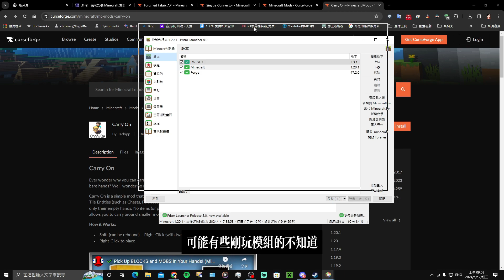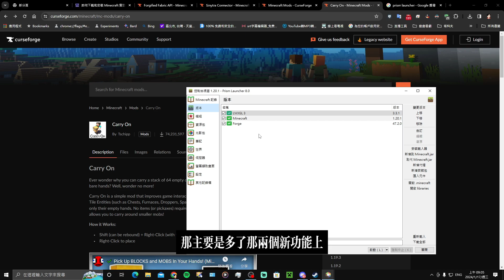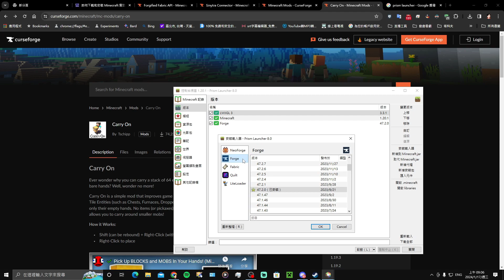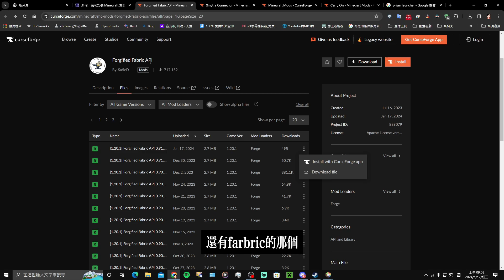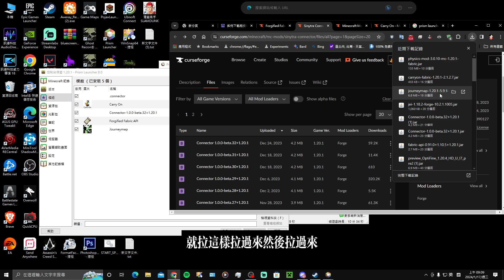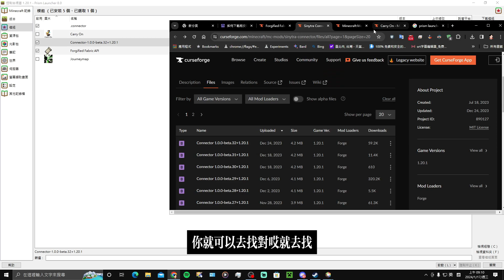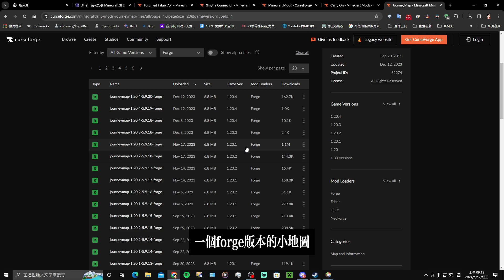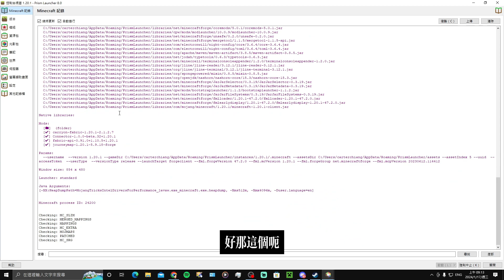minecraft模組教學 如何把forge和farbric兩種載入器模組安裝在一起使用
如何把forge和farbric兩種載入器模組安裝在一起使用
有些人會想用到兩種的載入器,因為有各有想要玩的模組
但是forge和farbric安裝在一起玩會出現錯誤
這部影片就是分享如何安裝才不會出現錯誤,實現玩兩種模組一起使用

安裝好forge之後下載下面2個模組放入模組資料夾
Sinytra Connector模組下載

或是資訊下面有個斗內網址
幫助更新電腦設備:

嗨大家好歡迎來到我的頻道,我是一個出生於1980年的大叔
頻道主要是分享麥塊的一些教學模組介紹,和其他遊戲的經驗分享.平常主要玩的是射擊類遊戲
目前在兩平台YT和TWITCH直播玩遊戲